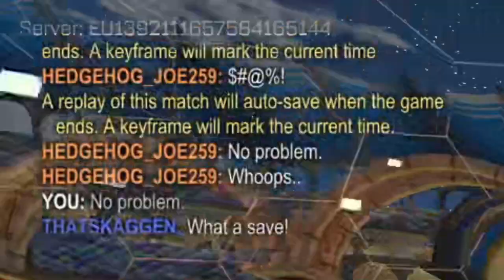The power of Merc — Plat III, 2v2 with commentary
Timestamps:
0:00 - Game 1 (Casual)
5:28 - Game 2 (Ranked)